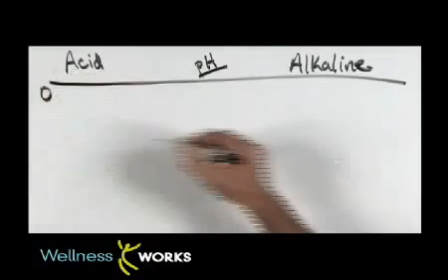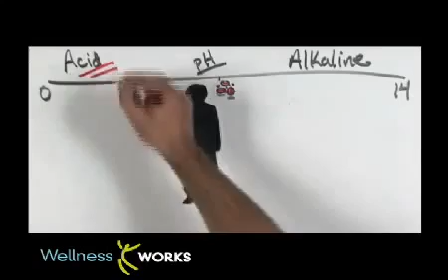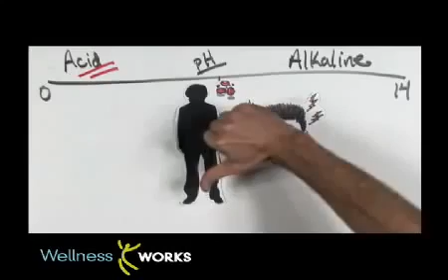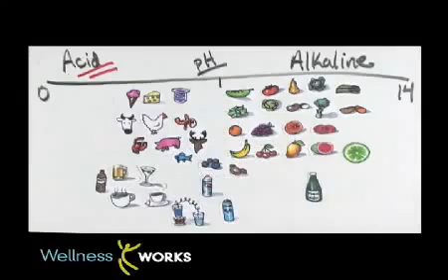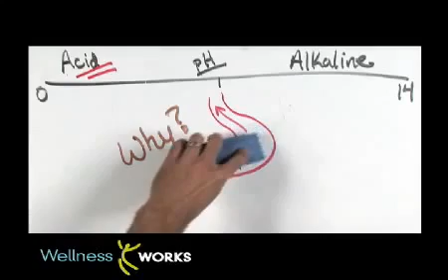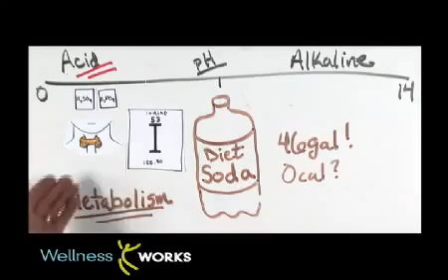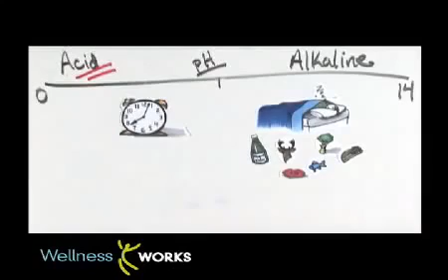Acid vs. Alkaline - Any Questions ?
It's really quite simple - the *Standard American Diet* (SAD) is responsible for most diseases. Simply put, we are eating ourselves into poor health, chronic disease and early death.

It just a few minutes, this clip will put everything into perspective. A few changes to your diet can mean the difference between health or sickness and even life or death.

This is not what the mainstream media / corporate controlled government health system will discuss. Why you ask? Well, as usual follow the money.
We are far more profitable sick. They cannot profit on healthy or dead people.
Every industry involved with health care, those big businesses, research and development, cancer for example, that keep taking your donations to find a cure which never comes. Big Pharma has their pill or serum for everything.

A higher alkaline dietary load is associated with greater indexes of skeletal muscle mass in women.

PH WATER TESTING RESULTS

** First Test **

Tap water PH was 7.26
Bottle water PH was 6.67
Distilled water PH was 6.76

** Second Test  **

1/2 teaspoon of Sodium bicarbonate (baking soda) was added into each sample of water.

Tap water PH went from 7.26 to 8.32. (Alkaline)
Bottle water PH went from 6.67 to 8.30 (Alkaline)
Distilled water PH went from 6.76 to 8.37 (Alkaline)

So by adding an alkaline bases solution sodium bicarbonate in this case, it pushed it up over 2 points in the bottle water and distilled water, but only 1 in the tap water.

What this proves is baking soda does increase the PH level and make it more alkaline, it also shows that because of all the chemicals already in tap water the sodium bicarbonate did not make a huge difference.

This shows that the key is to drink the purest water possible (distilled water) and then add if you wish something which can push up the PH level.  Even with a PH of 6.67 for distilled water, it still is not that bad and may not need to add anything, distilled water is very close to being neutral anyhow.  Some drinks which a lot of people consume each day are more corrosive than distilled water like
Beer: pH 2.5
Coca-Cola: pH 2
Coffee: pH 4

And remember at least with Distilled water it is pure H20 with no nasties what so ever!
Distilled water is natures' rain water  (although it is now too polluted).